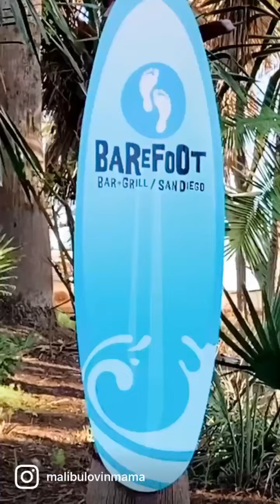California, San Diego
Enjoy a tropical vacation without crossing an ocean!

Movie producer Jack Skirball created an extraordinarily unique vacation island escape right in San Diego in the early 1960’s which is now known as Paradise Point Resort & Spa.

This resort has an uncomplicated laid-back vibe and South Seas atmosphere with lagoons and waterfalls amongst cabana-style cottages. This 44-acre property encircled by a white sandy beach offers a full-service marina, five swimming pools, sport courts and recreational activities like sailing, jet skiing and kayaking. Enjoy lawn games, miniature golf, Mission Bay Bike Tours, seashell painting, observation tower, island yoga and a kids Island Treasure Hunt. Or head to the Island Market for Smores ingredients to cook over one of the 12 open bonfires within the resort. The kids LOVED this. The resort is adjacent to SeaWorld Adventure Park and a short drive to the world-famous San Diego Zoo (both worth visiting).

Accommodations include guests rooms, suites and bungalows. We were fortunate to have to the resort put us in a waterfront bungalow which was heaven! It included a full living/dining room and wet bar with separate bedroom. It was completely updated with a cool 1960’s surf cottage vibe which I loved!

Find local flavors and craft beverages at  Tidal, Barefoot Bar and Grill and Tropics Cantina. Room service is available to your bungalow or any pool you end up at. My faves were the beet hummus crudités plate, ahi poke nachos and dirty fries with pico de gallo, black beans, cotija and chipotle aioli.

Don’t forget the spa! I loved the Island Body Buff, an organic body scrub using raw sugar cane from faraway islands with the scent of coconut and lime.

Thank you so much for our stay Paradise Point Resort & Spa. We will definitely be back for another staycation🌴